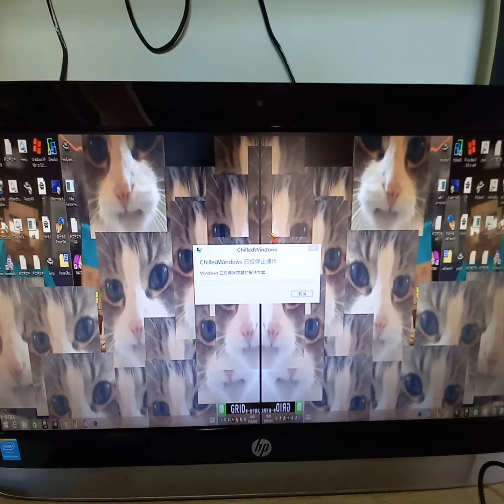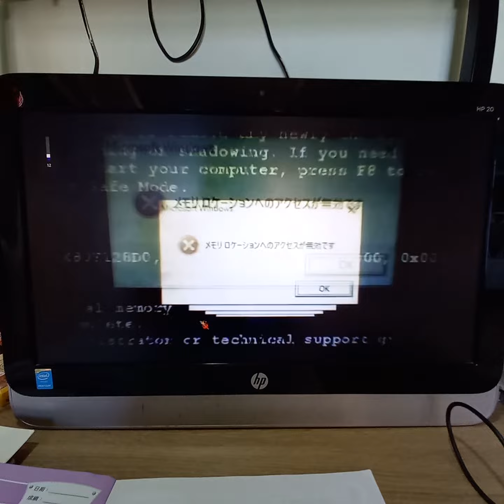Koteyka 2.0 + Chilledwindows.exe